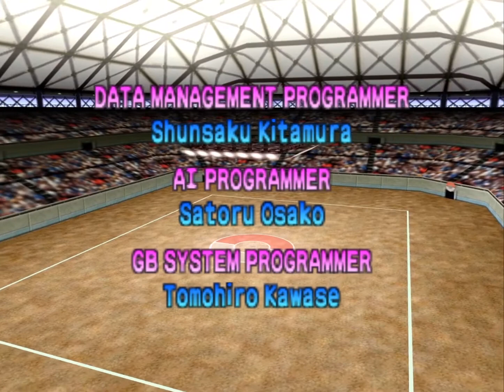Pokemon Stadium - Mewtwo Battle - Round 2 - VS ERIKA's Team (according to the anime)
Nintendo 64 - Pokemon Stadium - Round 2 - Mewtwo Battle VS ERIKAs Team (according to the anime).

Erika's Pokemon are slower and weak to Mewtwo's attacks.  The strategy is to use the Thunder wave & Wrap strategy to out-speed and prevent Metwo from attacking. (Explosion/self-destruct feels like a hollow victory hence why I did not use it.)